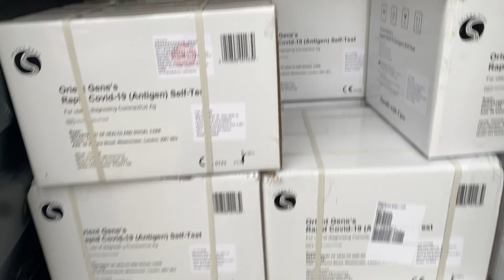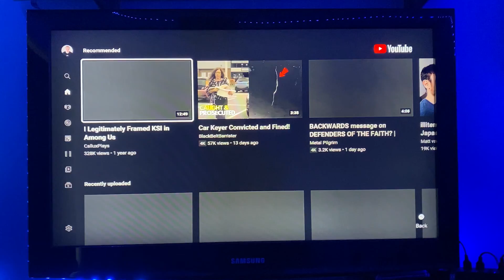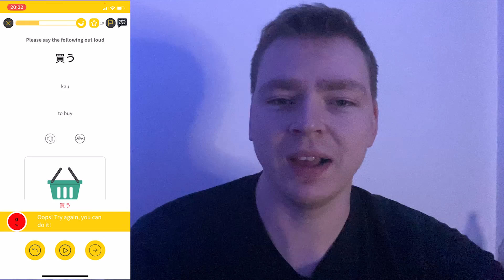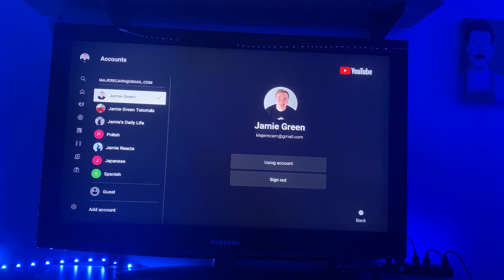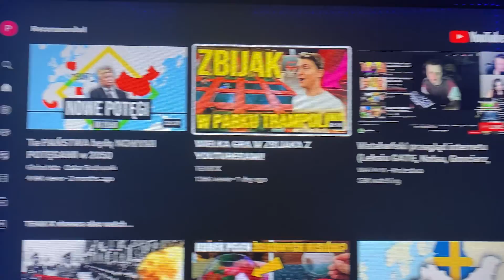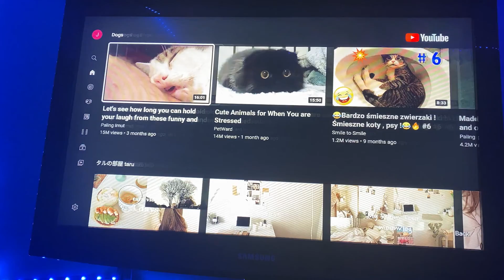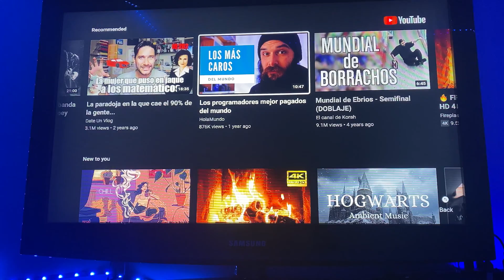This Polish Liqueur is TASTY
Short vlog today.

Delivered Covid tests to various schools around Oxford, finished work at 3pm

Cooked some super spicy Korean noodles, watched TV, and did some language learning. Tried a new language learning app today called Ling, so far I'm liking it!

Drinking more of my Dalkowski Polish liqueur and showing you what I do on Youtube in order to help me immerse in a language that I'm trying to learn!